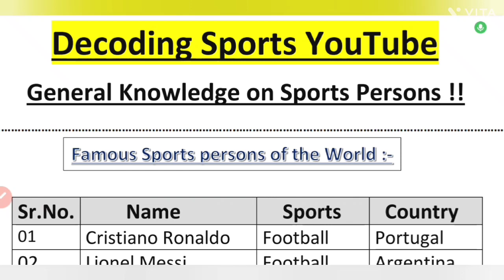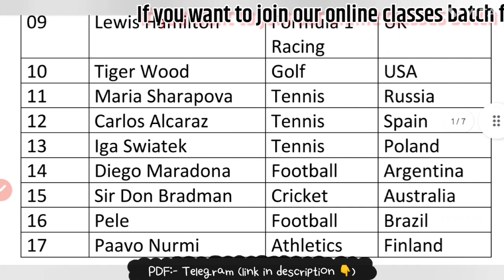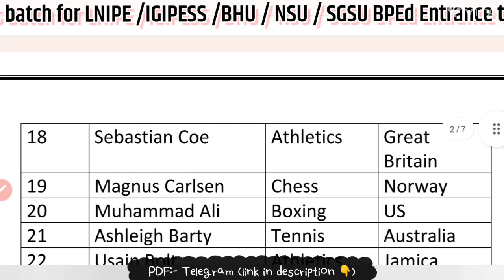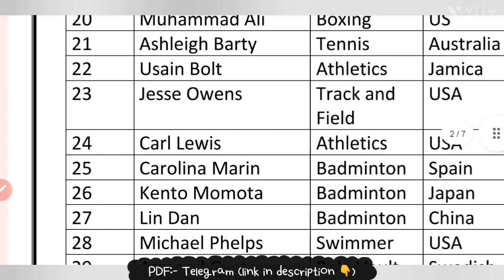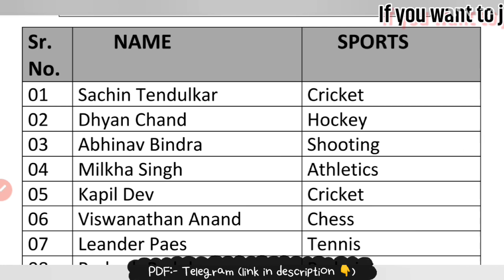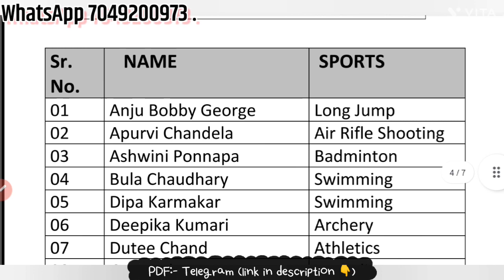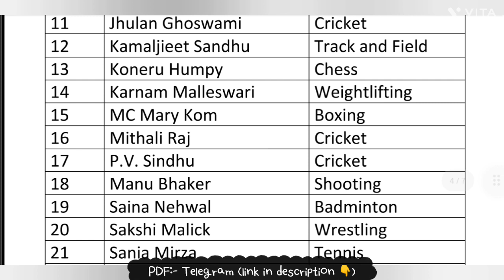General Knowledge on Sports Persons || Famous Sports personalities of the World and India